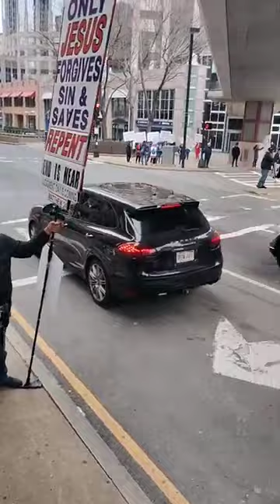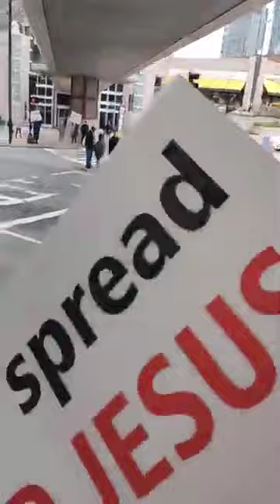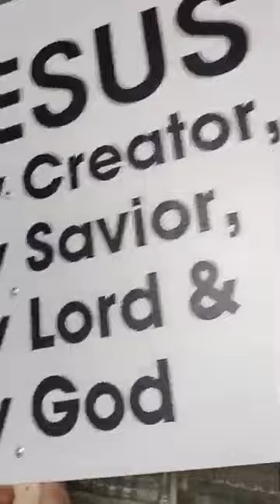The Watchmen taking a stand at SatanCon 2023 with God's Soldier Watchman